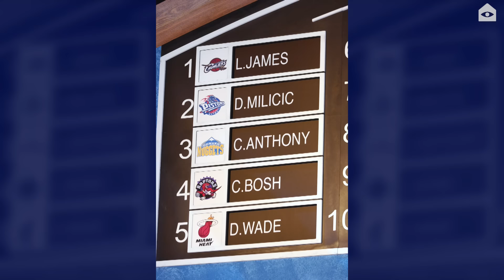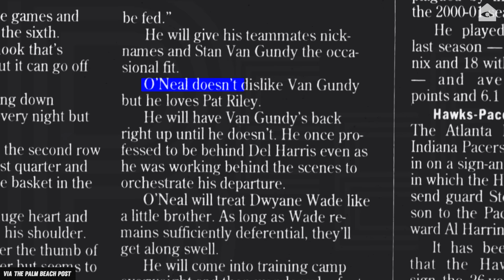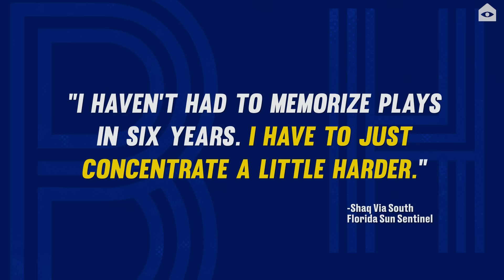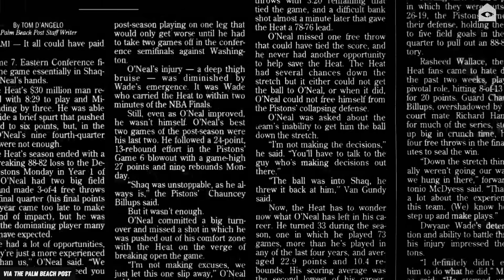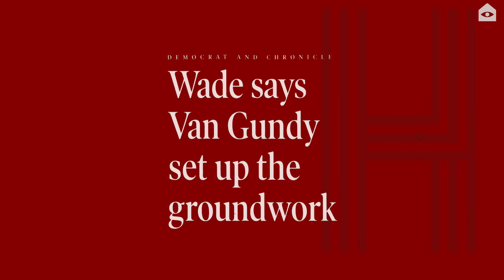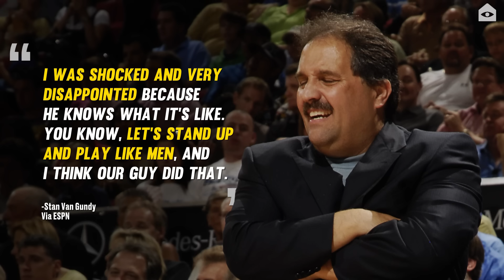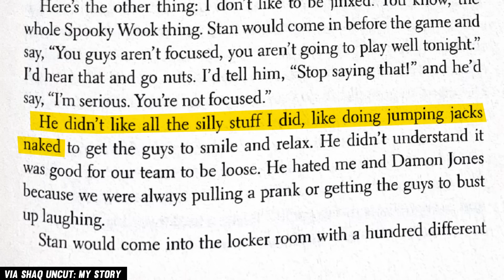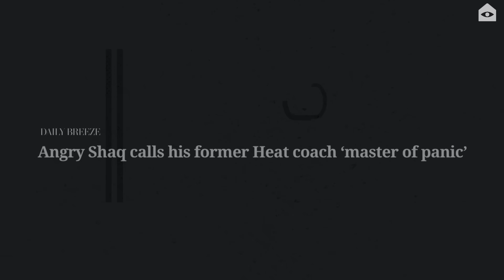Shaq's beef with Stan Van Gundy exploded when his former coach accused him of flopping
Pat Riley was the GM who brought Shaquille O'Neal to Miami, and the coach who led Shaq's Heat to a title, but ... not immediately. For a moment there, young Stan Van Gundy was Shaq's coach. It didn't end well, and a few years after their divorce, a seemingly minor on-court collision brought some behind-the-scenes beef into the public eye. Let's talk about Shaq and the "master of panic."